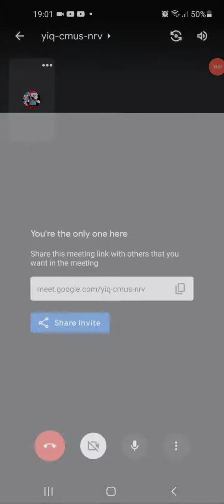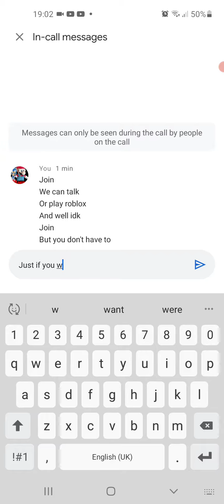join me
Or open Meet and enter this code: yiq-cmus-nrv